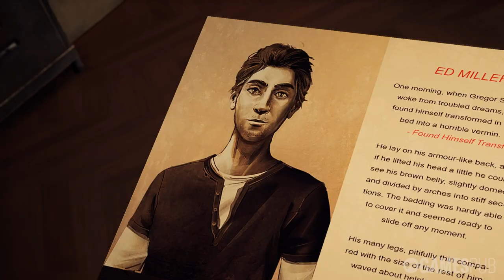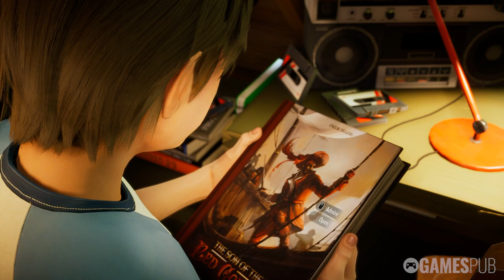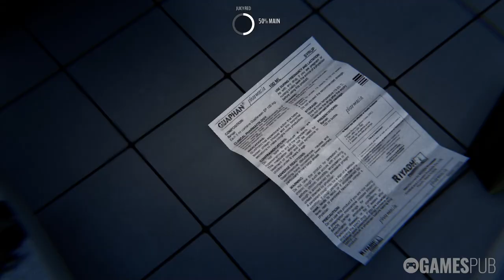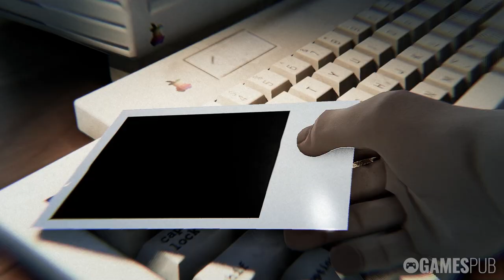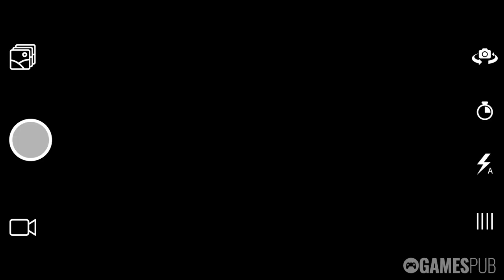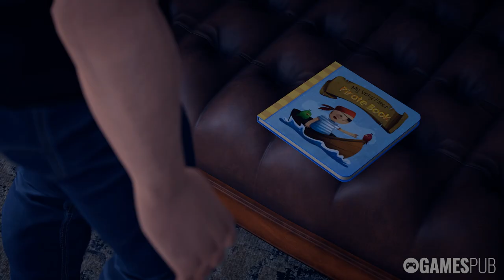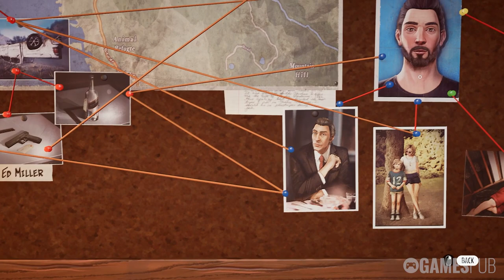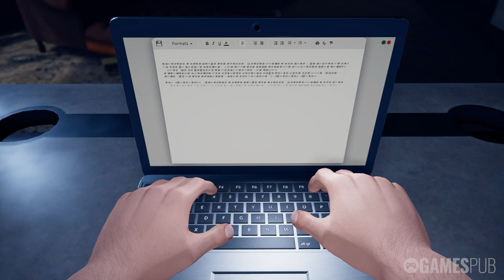Alfred Hitchcock Vertigo | Full Game Walkthrough | No Commentary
Can you trust your own mind? Immerse yourself in a psychological thriller of a new kind, playing with the limits between reality and fantasy. Freely inspired by Alfred Hitchcock’s universe.

0:00 Start
7:11 First Therapy Session
1:35:05 Second Therapy Session
2:59:09 Third Therapy Session
4:33:10 Fourth Therapy Session
6:21:14 Case File
6:58:55 Fifth Therapy Session
7:50:56 The Ranch

Alfred Hitchcock - Vertigo (2021)

Release Date: 16 Dec, 2021
Developer: Pendulo Studios
Publisher: Microids